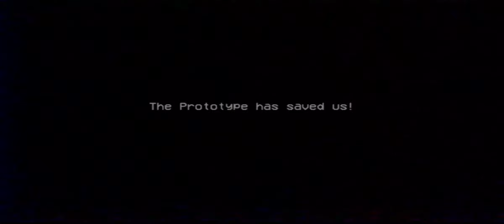Poppy Playtime Chapter 2 Mobile Part 4 (FINALE ENDING)